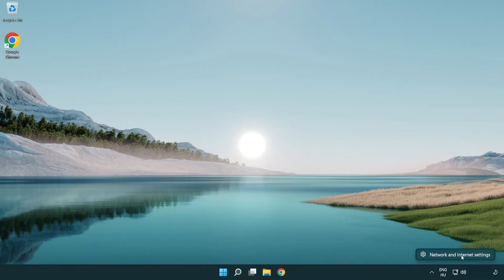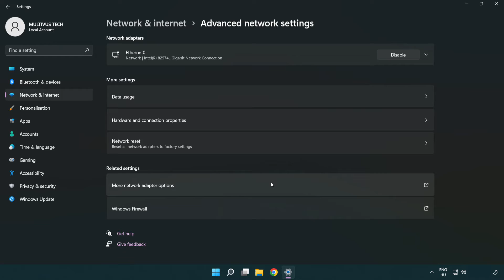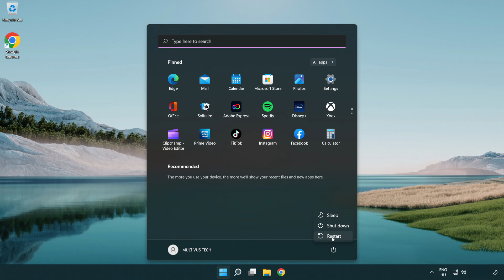How to FIX Arena Breakout: Infinite High/Bad Ping & Packet Loss!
I'm going to show How to FIX Arena Breakout: Infinite High/Bad Ping & Packet Loss!